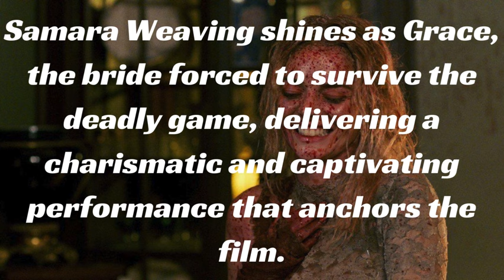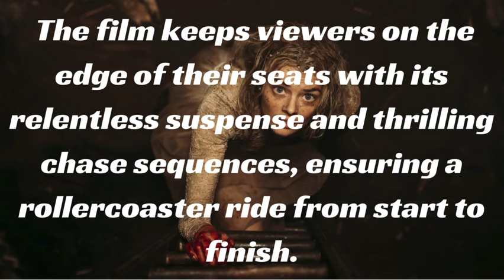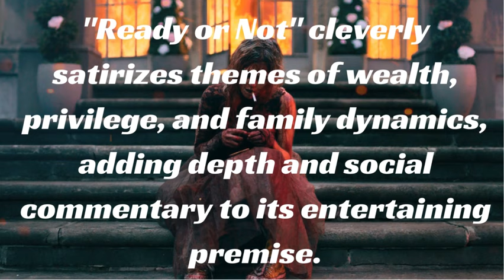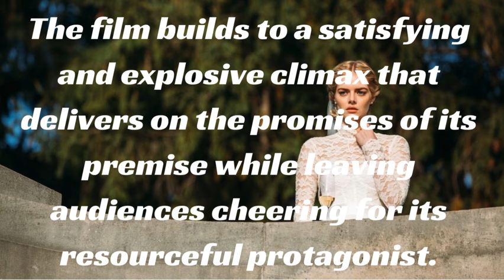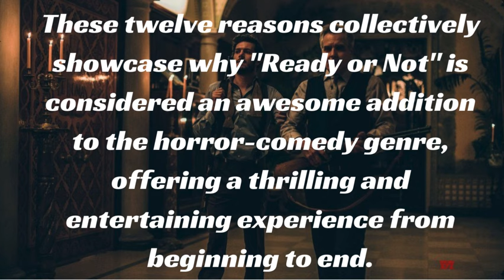TOP TWELVE AWESOME: Ready or Not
🃏 Game On: Exploring the Awesome Thrills of "Ready or Not" (2019) 🎲

Hey Horror Fans! 👻

Get ready for a wild ride as I'll dive into the heart-pounding thrills of "Ready or Not" (2019)! This horror-comedy gem has captured audiences' hearts with its unique premise, engaging characters, and relentless suspense. Join me as I'll explore why "Ready or Not" is an awesome addition to the horror genre:

👰 Inventive Concept: "Ready or Not" introduces myself to a deadly game of hide-and-seek played by a wealthy family, setting the stage for a thrilling and unpredictable story.

🌟 Strong Lead Performance: Samara Weaving delivers a standout performance as Grace, the bride caught in the deadly game, bringing charisma, wit, and resilience to the role.

😂 Dark Humor: The film strikes a perfect balance between horror and comedy, offering darkly humorous moments that provide relief without sacrificing tension.

🔥 Gripping Suspense: From its tense chase sequences to its heart-pounding climax, "Ready or Not" keeps viewers on the edge of their seats from start to finish.

🎥 Stylish Direction: Directors Matt Bettinelli-Olpin and Tyler Gillett bring a stylish and visually striking approach to the film, enhancing its atmosphere and intensity.

📜 Well-Written Script: The screenplay by Guy Busick and R. Christopher Murphy is sharp, witty, and full of memorable dialogue, elevating the film beyond typical horror fare.

🎭 Satirical Themes: "Ready or Not" cleverly satirizes themes of wealth, privilege, and family dynamics, adding depth and social commentary to its entertaining premise.

💀 Creative Kills: The film features a series of inventive and gruesome kills that are sure to satisfy horror fans craving gore and creativity.

🔄 Surprising Plot Twists: "Ready or Not" keeps audiences guessing with its unpredictable plot twists and turns, ensuring that the tension never lets up until the very end.

🌟 Strong Supporting Cast: In addition to Weaving's standout performance, the film features a talented supporting cast including Adam Brody, Henry Czerny, and Andie MacDowell, who all deliver memorable performances.

🎬 Satisfying Climax: The film builds to a satisfying and explosive climax that delivers on the promises of its premise while leaving audiences cheering for its resourceful protagonist.

🎮 Cult Classic Potential: With its blend of horror, humor, and social commentary, "Ready or Not" has all the makings of a cult classic that will be enjoyed by audiences for years to come.

Join me as I'll celebrate the awesomeness of "Ready or Not" (2019) and discover why it's a must-watch for horror fans everywhere!

I'll be diving into more thrilling movies and engaging discussions in the future.